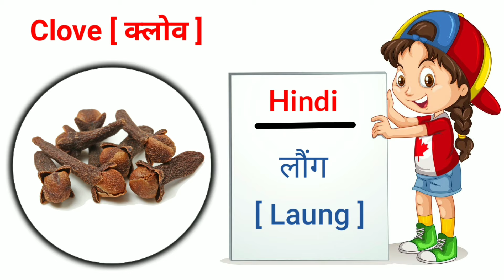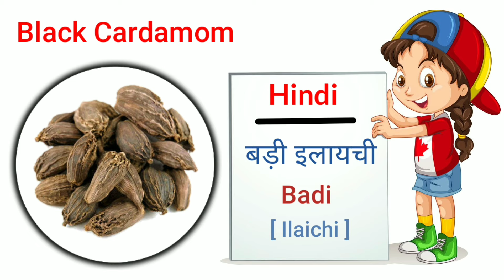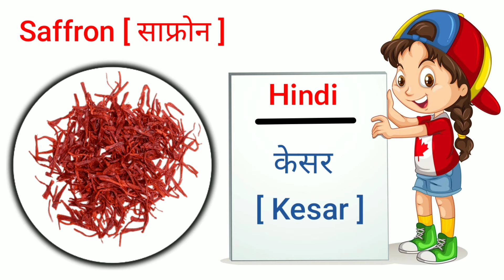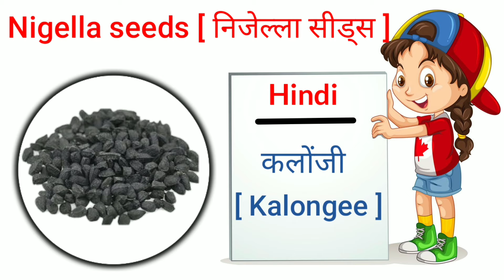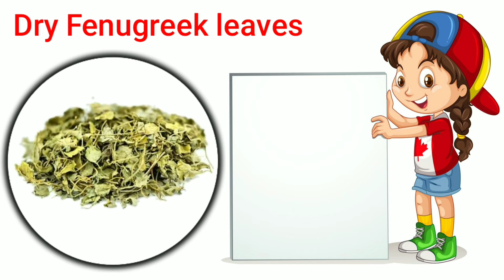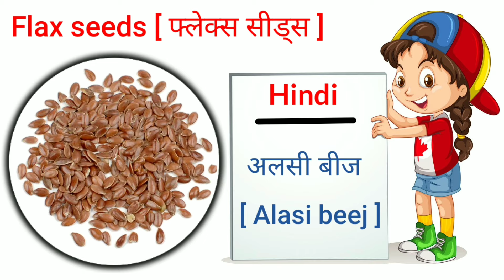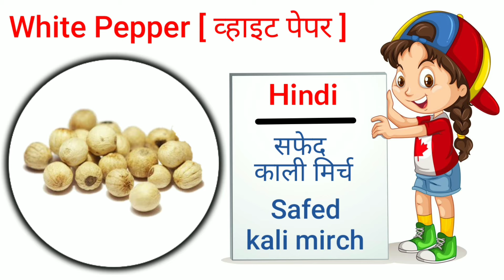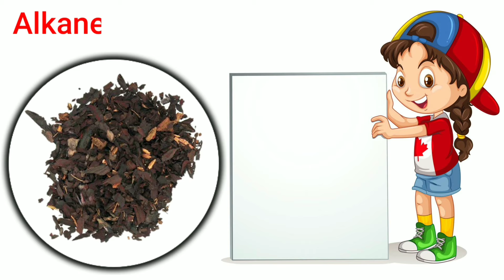Spices Name Hindi And English | मसालों के नाम | Spice Name | Spice Names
Contant covered-

                            In this video mai apko bataungi 50 masalon ke naam hindi and english with pictures.